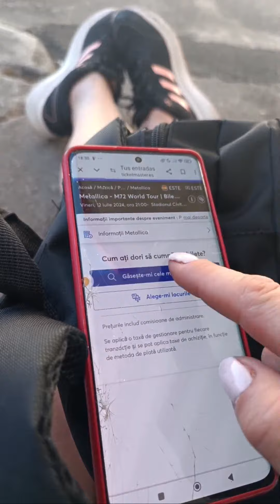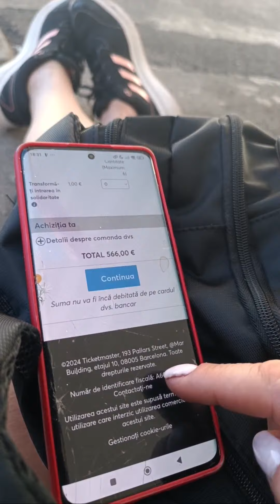HighLight LIVE With Me @georgianasirbu